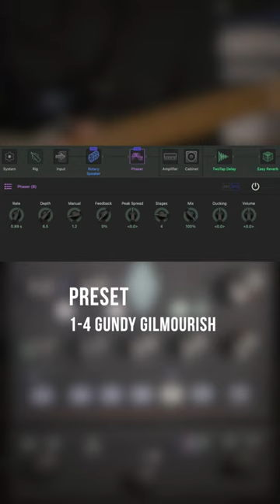Gilmourish Guitar Sound with the Kemper Profiler Player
Legal notice:
Remise 3 Medienservice Agentur GmbH
Hans-Böckler-Platz 4
46535 Dinslaken

Impressum:
Hans-Böckler-Platz 4
46535 Dinslaken